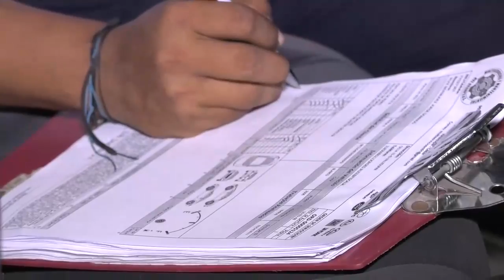ESTUDIANTE DE LA UPC OBTIENE PRIMER PUESTO EN PRUEBAS SABER PRO EN UNIVERSIDADES PÚBLICAS DE LA COST